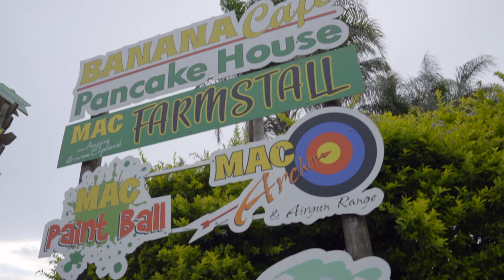Margate Beach Club: Your Ultimate Destination for Beachside Relaxation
Looking for a laid-back beach holiday destination with loads to do and see? Look no further than Margate Beach Club. Situated on the glorious South Coast, this family-favourite beach location offers direct access to soft sand and clear blue waters perfect for swimming, fishing or building those bucket & spade classics! From nearby golf courses to little coffee spots...Margate has it all. So what are you waiting for!? Get ready today for an incredible seaside getaway full of unforgettable memories at the Margate Beach Club